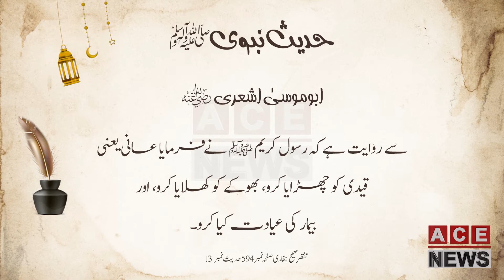قیدی کو چھڑایا کرو، بھوکے کو کھلایا کرو، اور بیمار کی عیادت کرو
ابو موسیٰ اشعری رضی اللہ عنہ سے روا یت ہے کہ دسول کریم ﷺ نے فرمایا

عانی یعنی قیدی کو چھڑایا کرو، بھوکے کو کھلایا کرو، اور بیمار کی عیادت کیا کرو۔